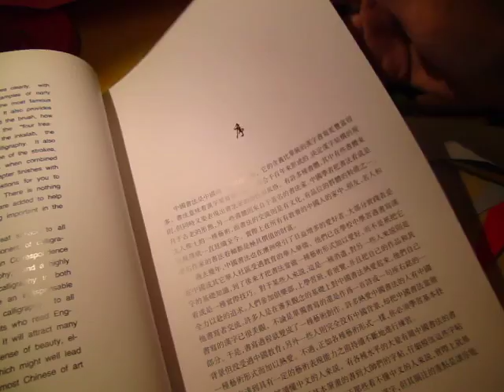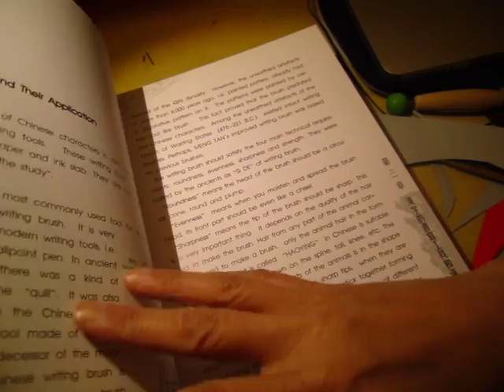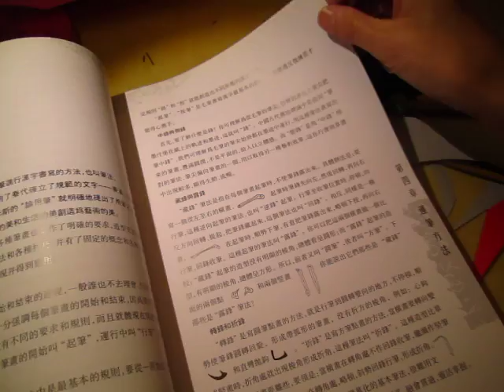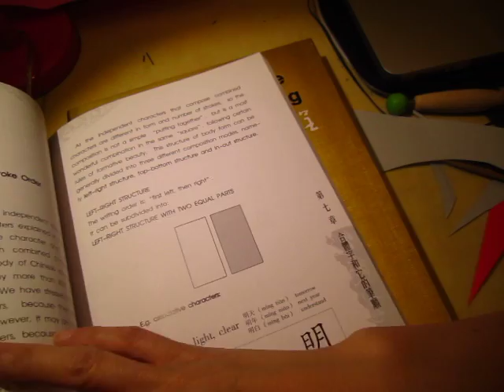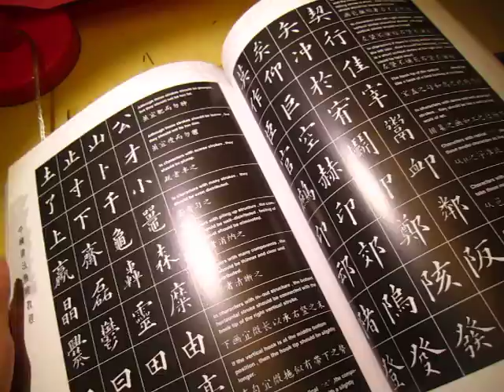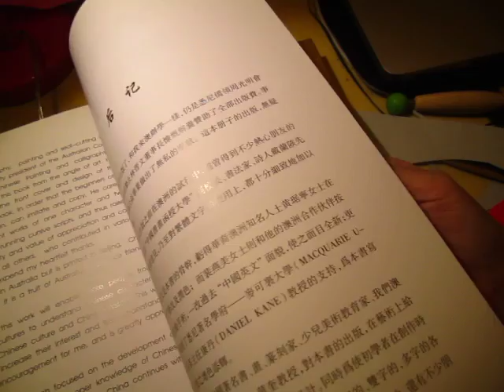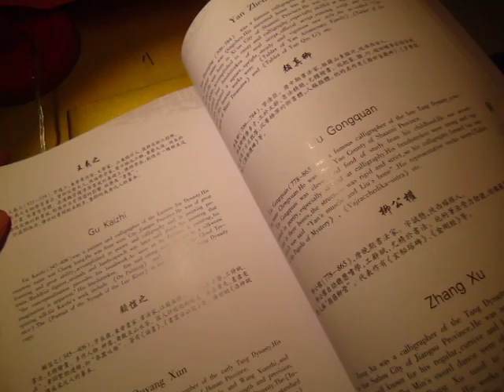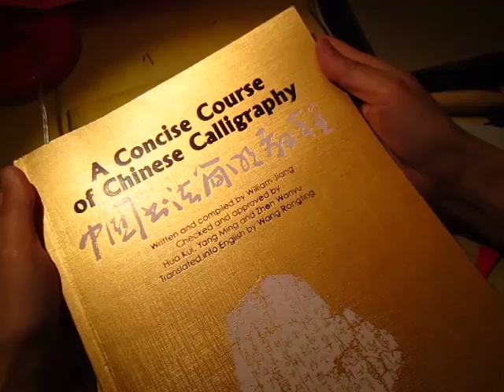A Concise Course of Chinese Calligraphy